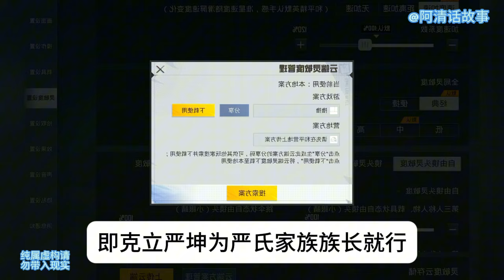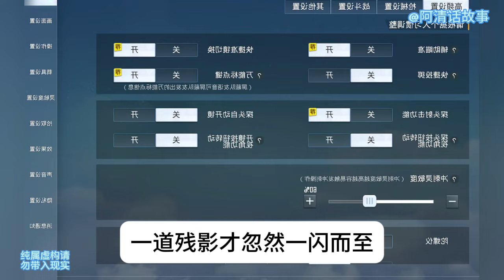小神医46 二狗前半辈子是个傻子，现实生活中的树先生，直到有一天，他得到了传承，他带着大伙一起发家致富。 他做事不太讲道理，渐渐的被人称为刁民。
二狗前半辈子是个傻子，现实生活中的树先生，直到有一天，他得到了传承，他带着大伙一起发家致富。 他做事不太讲道理，渐渐的被人称为刁民。